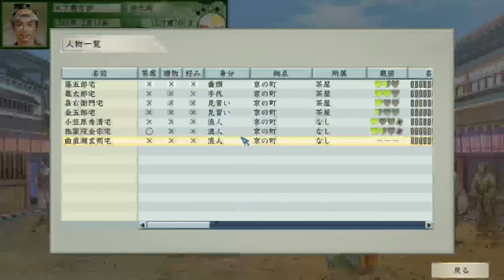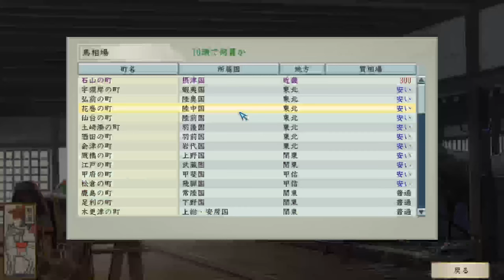【太閤立志伝V DX】北畠氏攻略！ 合戦と鍛錬を並行して行う 戦国 Live 【6：リコエイションゲーム 】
【ウイニングポスト9 2021：178】2008年12月3週～2009年1月1週 、有馬記念＆年末年始処理：

0:00 スタート
4:35 1562年11月の評定
14:50 医術を習いに京へ
49:40 1563年1月の評定
1:03:00 流言飛語のため伊賀の里へ。石川五右衛門に出会う
1:27:00 出雲阿国と出会う
1:34:00 尼子家滅亡
1:36:00 堺紹介状ゲット。大砲が買えるように
1:51:00 1563年3月の評定
1:55:00 安濃津城の神戸氏を攻める
2:13:00 合戦勝利
2:37:44 部将に昇進
3:12:00 鳥羽城攻略